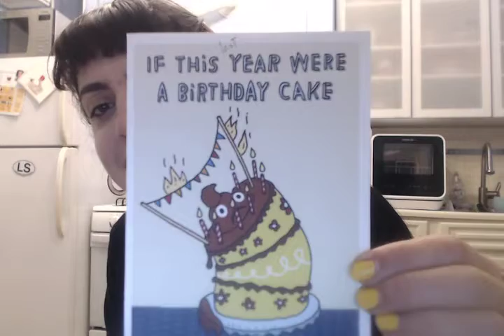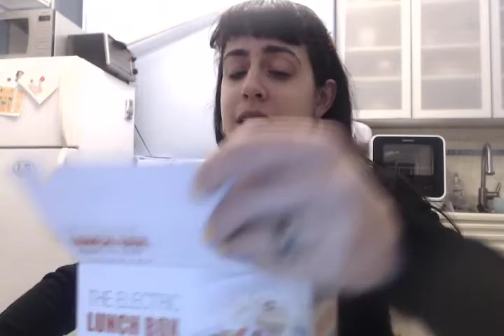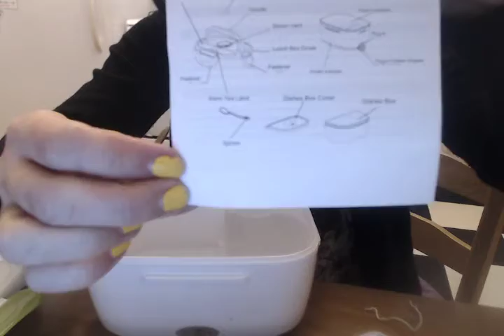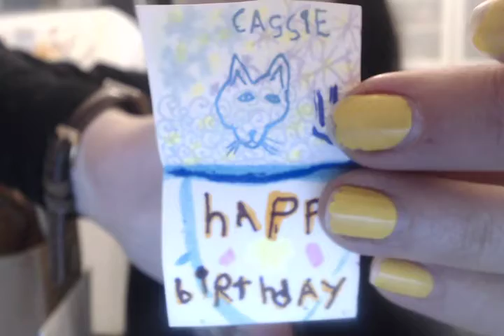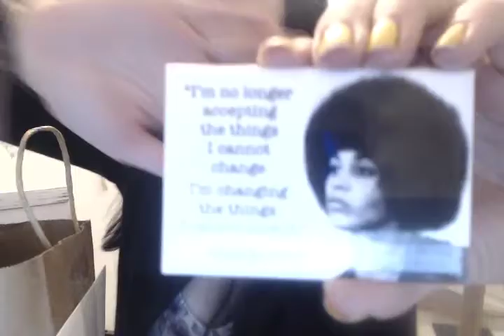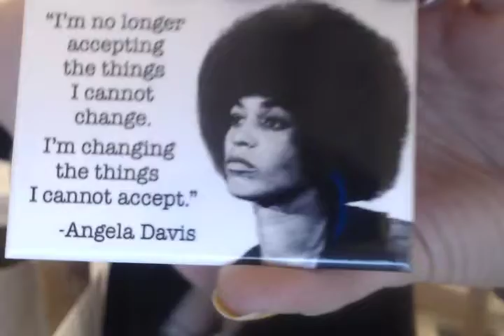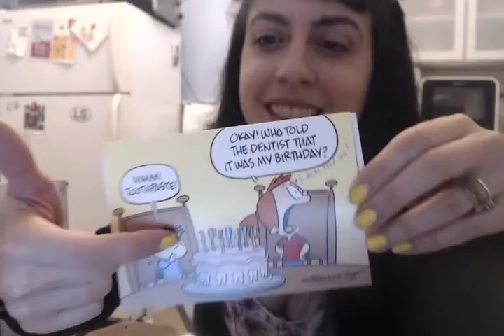HUGE BIRTHDAY UNBOXING!!!!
packages from mom, amazon
and etsy

cat clips

heatable bento box

kikis delivery bento box

insulated tubular bento box (tiered)